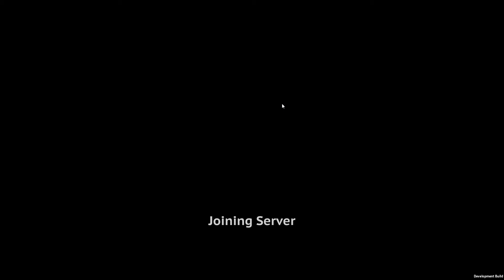[Steambirds Alliance] Raptor feat. Albys's shield maiden